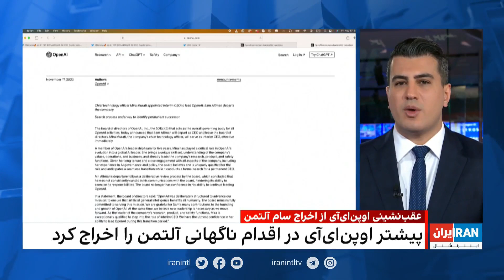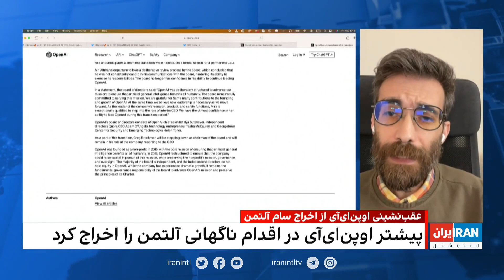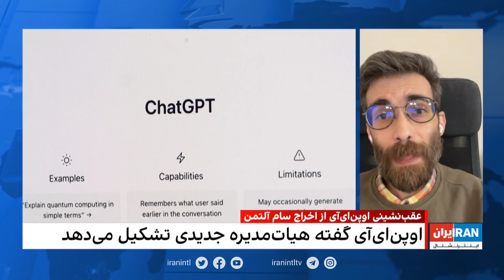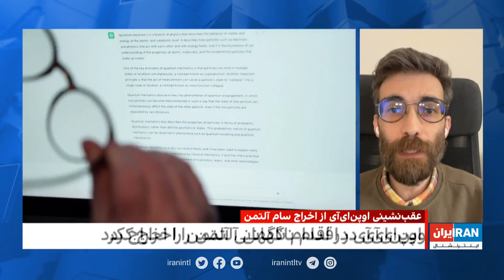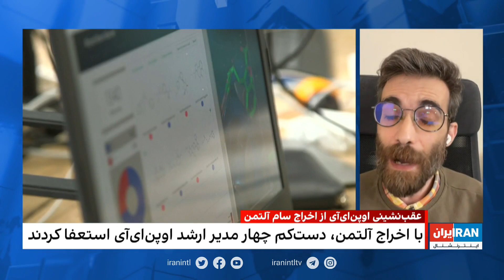شرکت هوش مصنوعی «اوپن‌ای‌آی» پس از ۵ روز سام آلتمن را به مدیرعاملی شرکت بازگرداند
گفت‌وگو با مهدی صارمی‌فر، روزنامه‌نگار علم و تکنولوژی